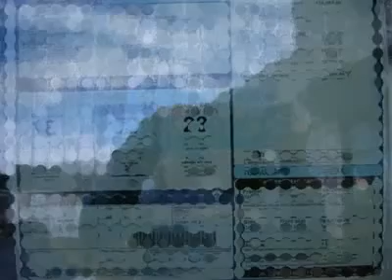2011 FORD ESCAPE Laconia, NH BFT566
2011 FORD ESCAPE Laconia, NH
Stock

Save THOUSANDS with our Owner's Advantage Rewards Program on all New and Used Vehicles.